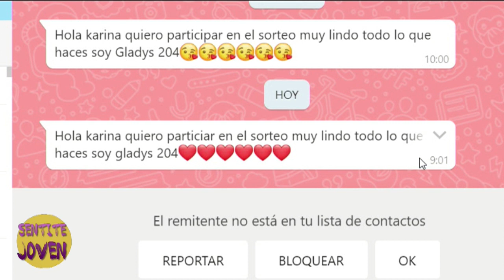1º Parte - Calentamiento - Aerobox localizado